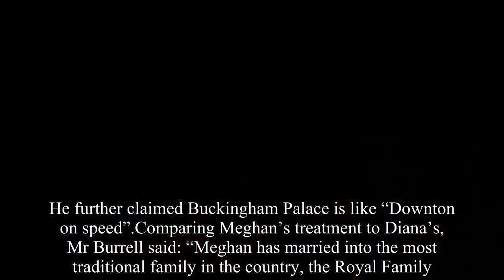Princess Diana’s butler DEFENDS Meghan Markle - ‘Who would want to be in THAT family?'-Royal News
Former Royal butler, Paul Burrell, blasted the Royal Family as “nasty” on a Channel 5 documentary called “Kate V Meghan: Princesses at war’.  He also defended the Duchess amid accusations of of her being a “diva” and feuding with Kate, Duchess of Cambridge.  He further claimed Buckingham Palace is like “Downton on speed”.Comparing Meghan’s treatment to Diana’s, Mr Burrell said: “Meghan has married into the most traditional family in the country, the Royal Family.  How is she going to cope?.“Princess Diana was brought up in a house that was as big as Buckingham Palace, and even she was lost. ”.He added: “Buckingham Palace is a minefield for any person going in there for a first time. “Who would want to be part of that family?”.Mr Burrell claimed when Diana went to Buckingham Palace there were “pitfalls” and she found it difficult to adjust as people were not nice to her. He said: “People set traps, they weren’t very kind to this young girl coming into this world. ”.The documentary focused on the alleged Royal rift between the wives of Prince William and Prince Harry. There have been reports the two do not see eye to eye and Meghan and Harry moving out of Kensington Palace had something to do with a fall out between the women. Mr Burrell dismissed these claims as “manufactured to sell papers”.However, another speaker on the programme, journalist Caroline Malone, disagreed. She said: “Contrary to popular belief, journalists do not make up stories.”.Ms Malone said the rumour must have come from a worker inside Kensington Palace.